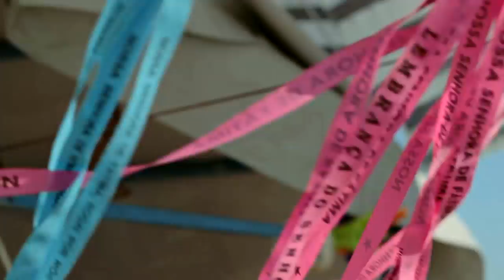Branko - "Let Me Go" | Sonia Viegas Choreography | Nazaré - Portugal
Production: - Léo Domingos -

Dancer - Sonia Viegas -